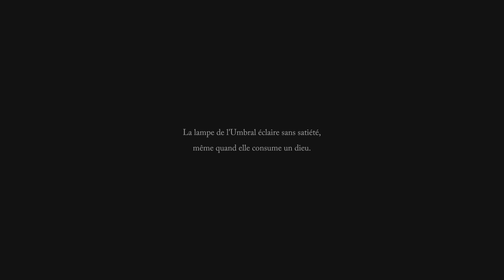Lords of the Fallen - Boss Adyr, l'Exilé démuni